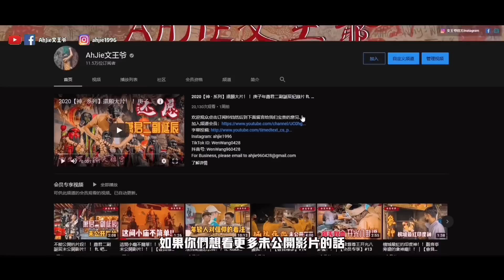泰國財神爺駕到！！請三太子親自開光財神爺金身！！ft. 合艾財神爺宮｜【阿傑雲遊·泰國】#20